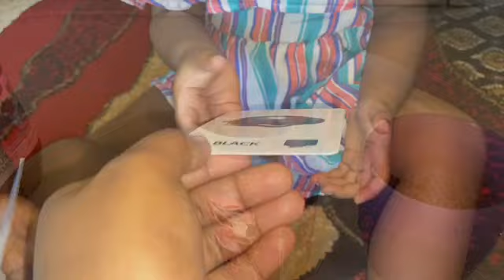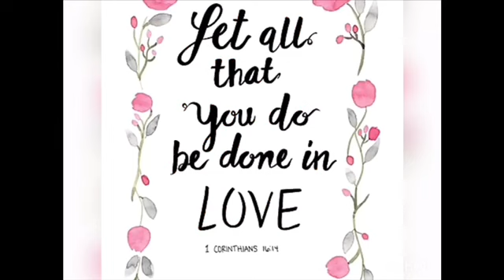Vin Gade Yon Timoun 2 zan Kap Fè Mange😱😱😱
Merci avek tout moun ki pran tan yo pou yo gade video a.😘😘